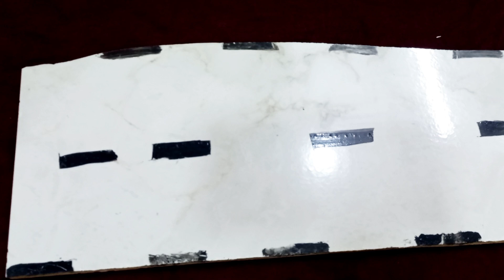BAQRAEID 🐮I POTONG SAPI I COW CARTOON ‎I WADIDAU PROSESS POTONG SAPI SIMOLASI IDULIDHA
BAQRAEID 🐮I POTONG SAPI I COW CARTOON ‎I WADIDAU PROSESS POTONG SAPI
Proses Potong Sapi Qurban !! Wadidaw Proses Cow Cartoon
SIMOLASI IDULIDHA